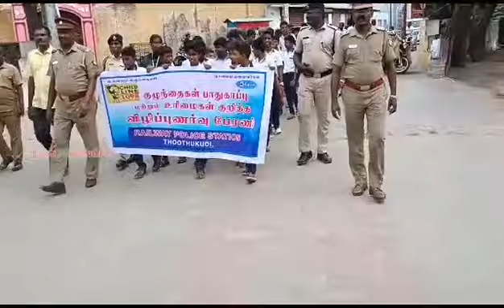குழந்தைகள் பாதுகாப்பு மற்றும் உரிமைகள் குறித்து விழிப்புணர்வு பேரணி